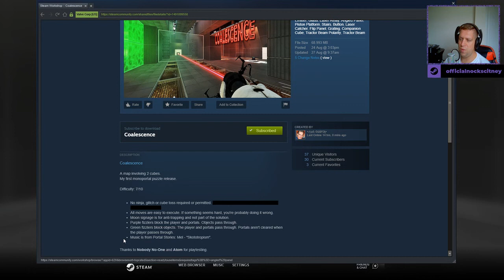[Portal 2] "Coalescence" by •‹†ρđ› ĐūšР2ķ•